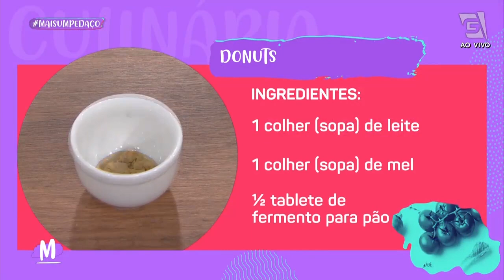Aprenda a fazer os DONUTS PERFEITOS - Mulheres (14/07/22)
A querida chef Débora Franzoni trouxe uma receita super gostosa e divertida: DONUTS ! 🍩

É perfeito para fazer agora nas férias com as crianças e para acompanhar o seu café da tarde! ☕️

Ingredientes:
1 colher (sopa) de leite
1 colher (sopa) de mel
½ tablete de fermento para pão
1 ovo
2 gemas
1 colher (chá) de sal
2 colheres (sopa) de açúcar cristal
1 vidro de leite de coco
¼ xícara (chá) de manteiga
3 ¼ xícaras (chá) de farinha de trigo
Chocolate para banhar

Modo de preparo:
Na batedeira, misture o leite, o mel e o fermento.
Deixe descansar por 5 minutos.
Depois de 5 minutos, adicione o ovo e as gemas, o sal, o açúcar, o leite de coco e a manteiga derretida.
Misture até ficar homogêneo.
Acrescente a farinha e bata por 10 minutos com o gancho da batedeira, até formar uma bola bem fofinha e homogênea.
Unte uma tigela grande com óleo e coloque a bola de massa lá. Não esqueça de lambuzar a massa também.
Cubra a tigela com plástico filme e leve à geladeira por 6 horas.
Abra a massa numa superfície enfarinhada com aproximadamente 0,5 cm.
Com um cortador de 8 cm de diâmetro, corte os donuts. Para tirar o miolinho de dentro, use um bico de confeitar.
Coloque os donuts numa forma enfarinhada, depois cubra-os com um pano limpo e deixe que cresçam por 1 hora.
Com a massa bem crescida e fofinha, frite os donuts em óleo bem quente (aproximadamente 170˚C) dos dois lados até que estejam bem dourados.
Deixe secar em papel absorvente e depois passe os donuts no açúcar ou no chocolate.

DICA: Se você não tiver o gancho da batedeira, pode sovar à mão, mas lembre-se de sovar por uns 10 minutos.